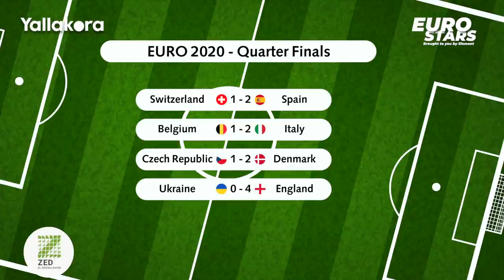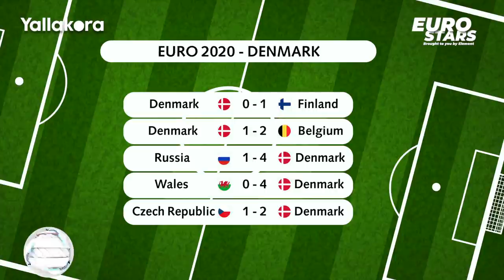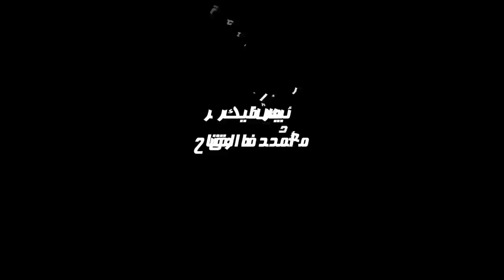نجوم اليورو (5).. شاهد تحدي ميدو وحازم إمام.. من يتأهل للنهائي؟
شهدت الحلقة الخامسة من برنامج (نجوم اليورو) توقعات ميدو وحازم إمام لمباراتي نصف نهائي كأس الأمم الأوروبية